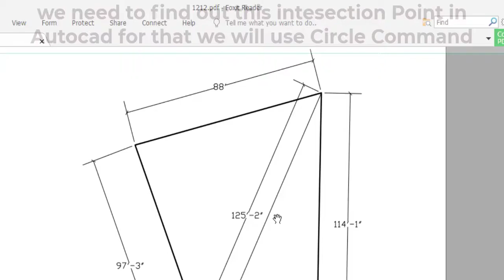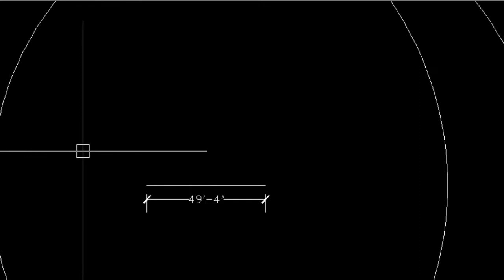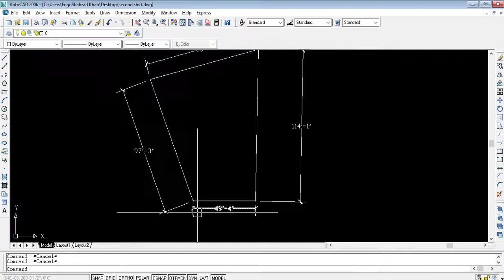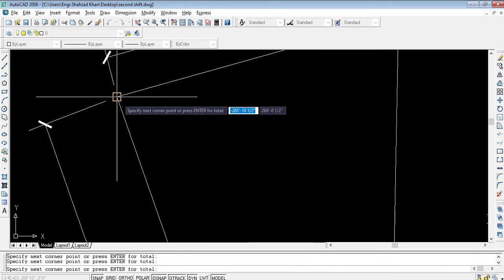How to draw Irregular Plot Area in AutoCAD | Irregular Plotting in AutoCAD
In the last two videos, you have learned how to measure the irregular site and how to calculate the area of the Irregular site. In this video, the plan we measured practically has been plotted in AutoCAD. Briefly, the step-by-step procedure in AutoCAD is explained in detail. And finally after plotting the Plan the area command is used for the area calculation in AutoCAD.